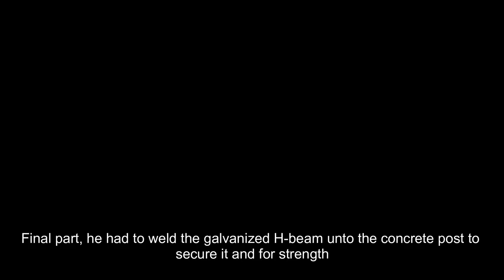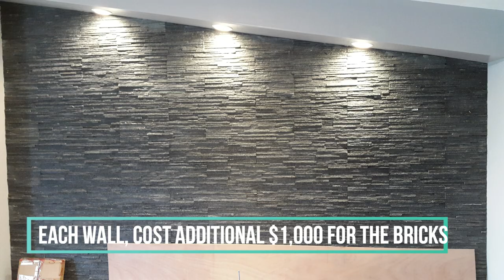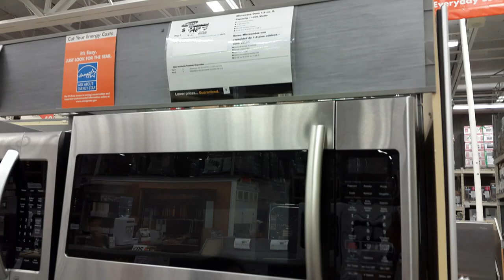Before & After | My house renovation DIY | We bought an old house 80s and modernized it | Part 2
Bought a used house in Guam, USA in 2015. Renovated and modernized its kitchen, open concept, changed old tiles/carpets to 60x60cm ceramic tiles, relocated doors and windows, demolished load bearing wall, added 4th room, added dirty kitchen, laundry room, repainted whole house, added modern brick wall, accent lights, new kitchen appliances, cabinets, and furnitures.